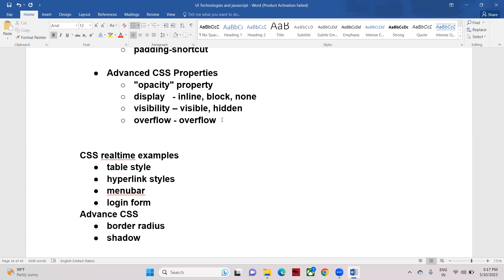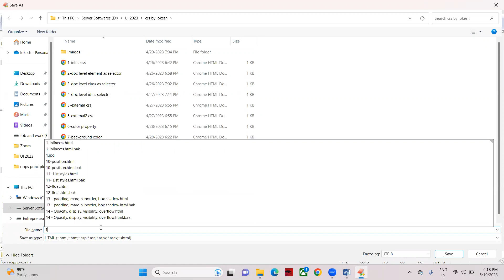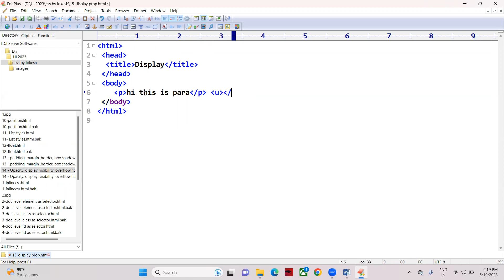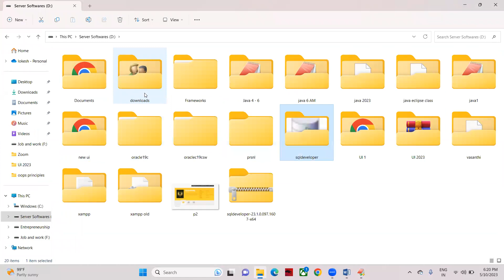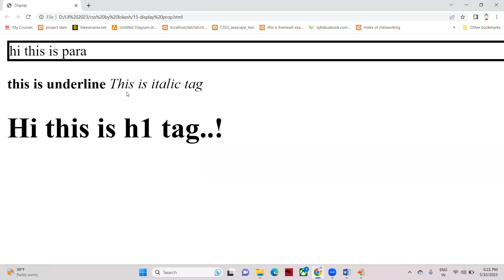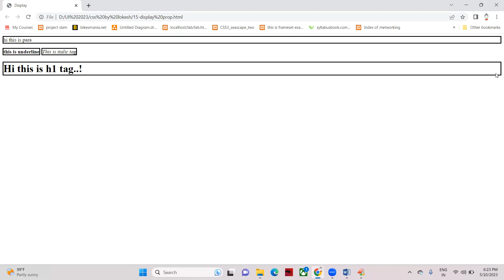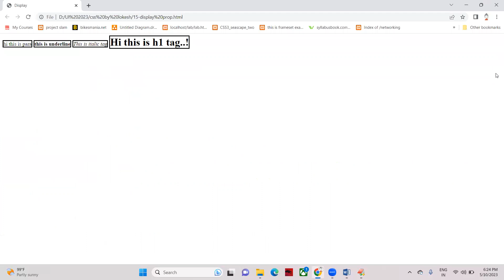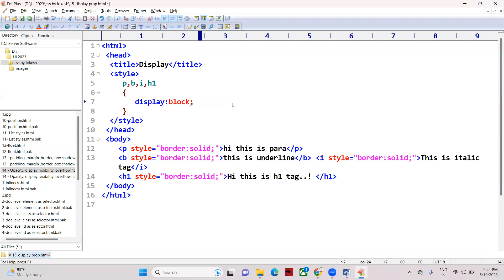CSS - Display inline and block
Java full stack by lokesh jammgani @ front end